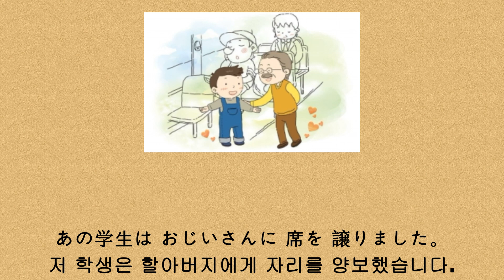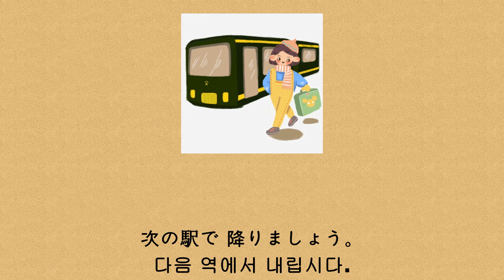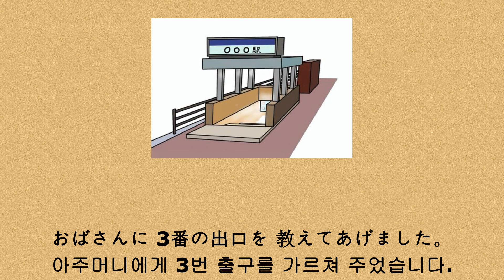25 [譲る양보하다,掴まる붙잡다,降りる내리다,寄り掛かる기대다,教えてあげる가르쳐 주다][일본어동사 특훈 핵심정리]